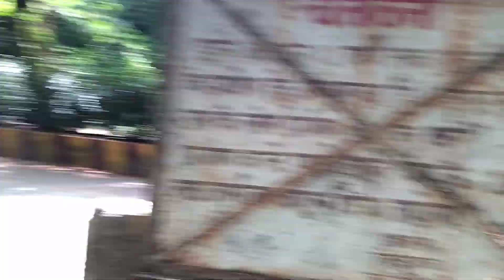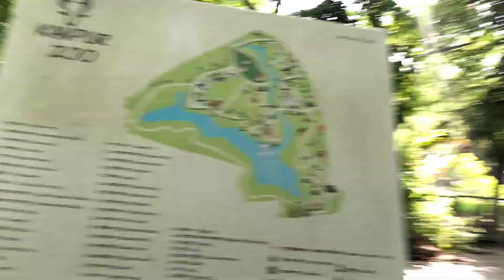My first vlog in Kanpur Zoo | कानपुर चिड़ियाघर | Zoological park Kanpur | Utter pradesh Kanpur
In this video we are going to show you lion  tiger monkey Snake 🐍 very funny video having fun with friends

इस वीडियो में हम आपको कानपुर चिड़ियाघर के बारे में दिखाने वाले है और दोस्तो के साथ मस्ती करते हुए कुछ फनी विडियो को भी दिखाएंगे

कानपुर चिड़ियाघर यह भारत का 3 सबसे बड़ा चिड़िया घर है जो की 76 हेक्टेयर में फैला हुआ है चलिए आपको दिखाते है

Zoological park Kanpur

new video